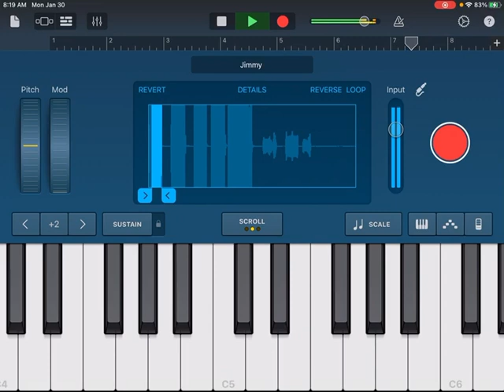Unknown Island || W.I.P || My singing monsters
This island is a work in progress